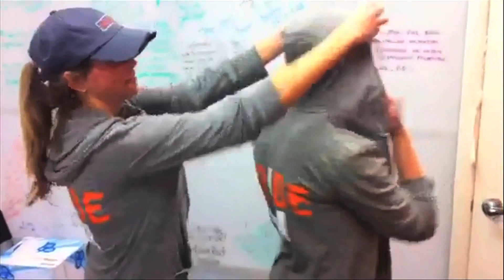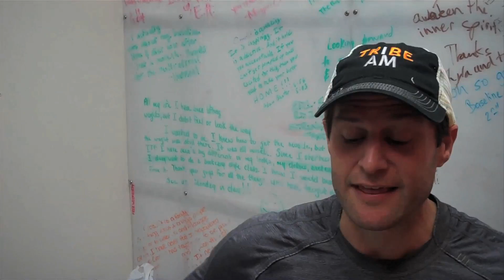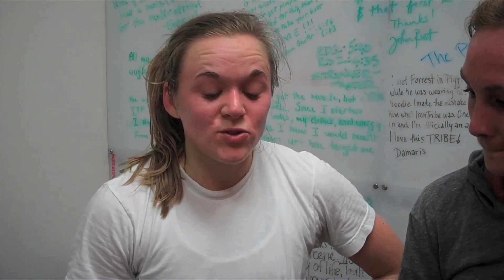TVTV31 - The Heartbeat of Iron Tribe Fitness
Watch this video to see the reason why Iron Tribe Fitness is growing so fast... THE ATHLETES!